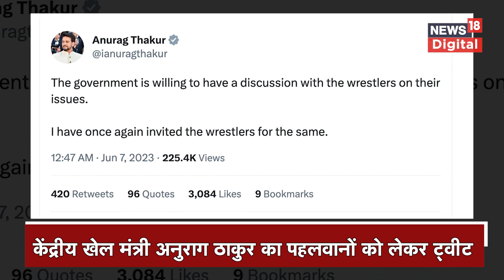Wrestler Protest : Anurag Thakur अब पहलवानों के मुद्दे पर क्या बोले ? | Randeep Surjewala